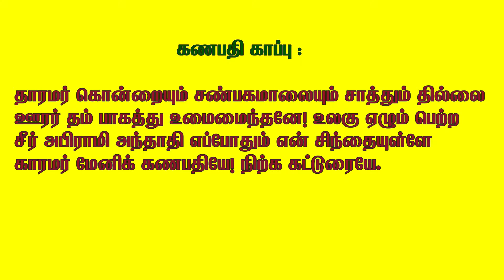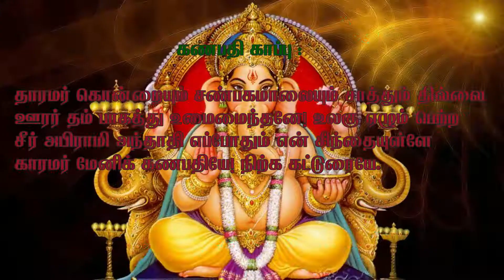Abirami Anthathi | Ganapathi kaapu | Magizhvidam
Lyrics of Ganapathi kaapu is given below in Tamil & English :-

கணபதி காப்பு :
தாரமர் கொன்றையும் சண்பகமாலையும் சாத்தும் தில்லை
ஊரர்தம் பாகத்து உமைமைந்தனே! உலகேழும் பெற்ற
சீர்அபிராமி அந்தாதி எப்போதும் என் சிந்தையுள்ளே
காரமர் மேனிக் கணபதியே! நிற்கக் கட்டுரையே.

Ganapathi Kaapu :
Thaaramar konraiyum sanbaga maalaiyum saaththum thillai
oorardham paagaththu umai maindhane!-ulagu ezhum perra
seer abiraami andhaadhi eppodhum endhan sindhaiyulle-
kaar amar menik ganabadhiye!-nirkak katturaiye